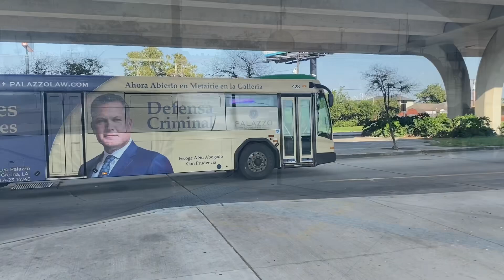Jefferson Parish Transit + Regional Transit Authority Wilty Terminal Walk Around 2/3 (Season 3)